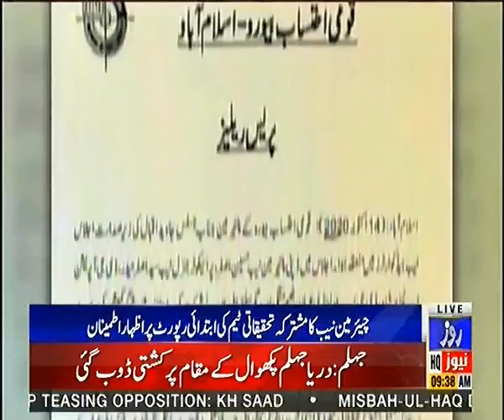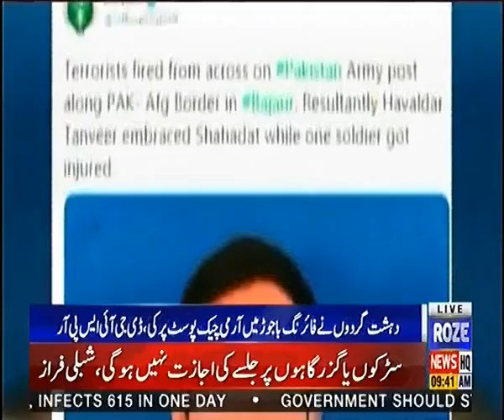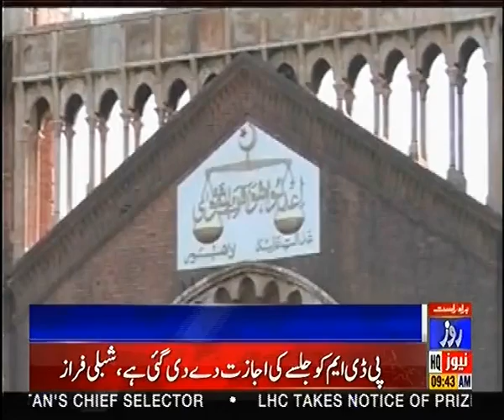Roze News Bulletin | 09.00 AM |15 OCT 2020